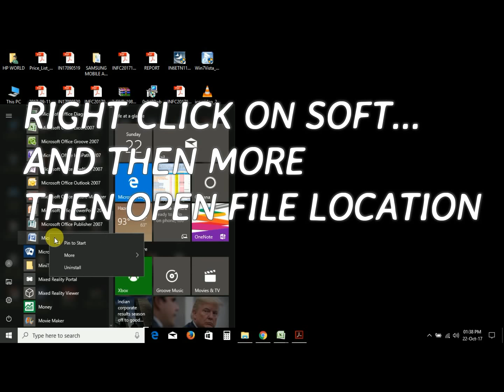how to create desktop shortcut in windows 10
This is the way, How to create your software shortcut on desktop.
Do not move and lost your software if you apply it.